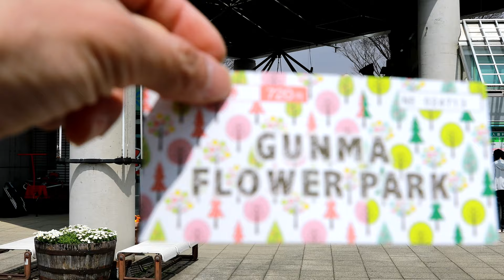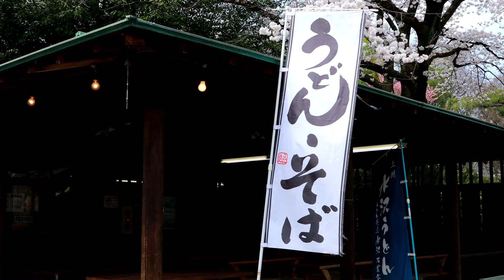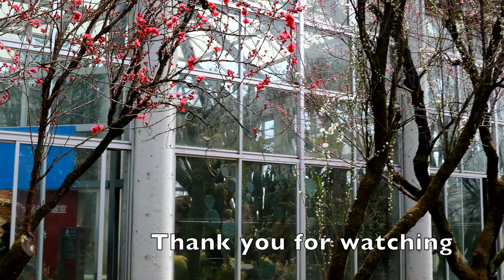Gunma Flower Park at the Spring in Gunma - Japan walk video | 4k flower gunma | Explore Japan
Gunma Flower Park 群馬
Add: 2471-7 Kashiwaguramachi, Maebashi, Gunma 371-0246
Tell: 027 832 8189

🔰 In today's Explore Japan in Walking  Gunma Flower Park at the Spring in Gunma Style video, join me for a relaxing walk in the suburbs of Gunma Prefecture, Japan.

🔰 Date: 9 AM 28/6/2021
🔰 Camera : Gopro 9 Black
🔰 Camera :  Canon 5d Max 4
00:00 Saitama, Iwatsuki Ward, Ueno
15:22 Saitama, Washimiya Shine